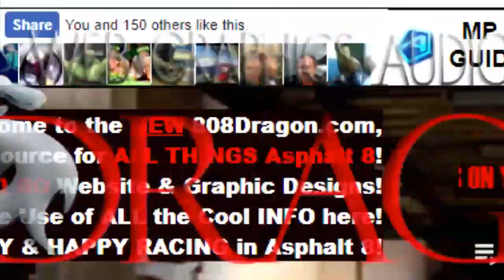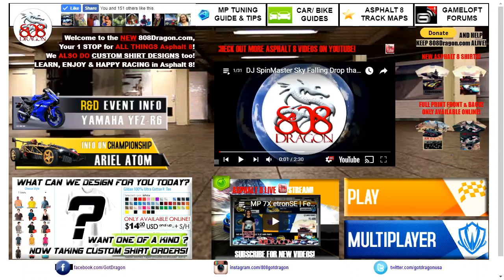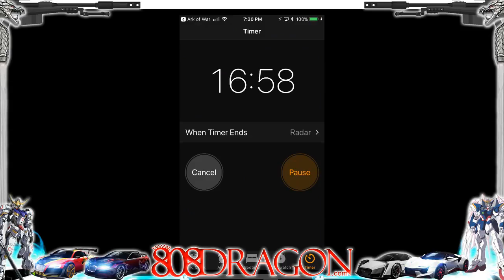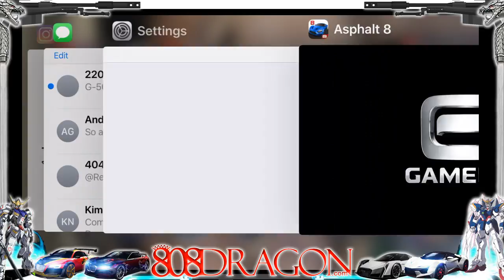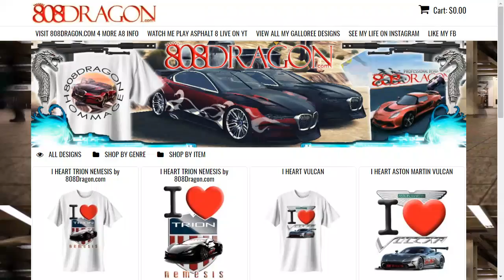HOW TO A8 LIVE rx8 Heat| Asphalt 808Dragon.com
SoundBoard EXP v0.5